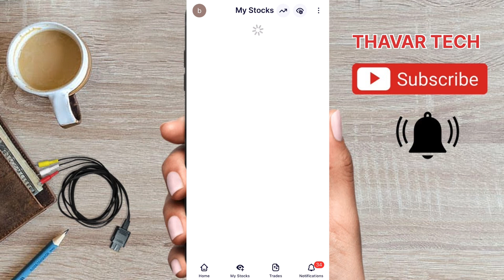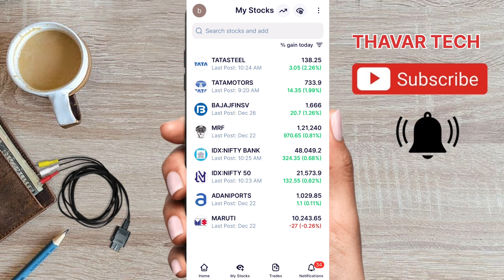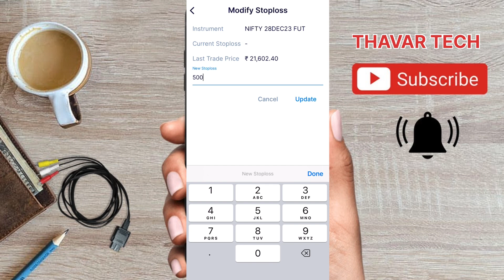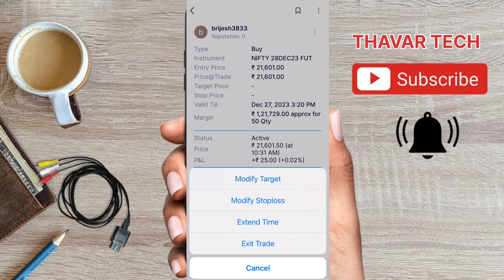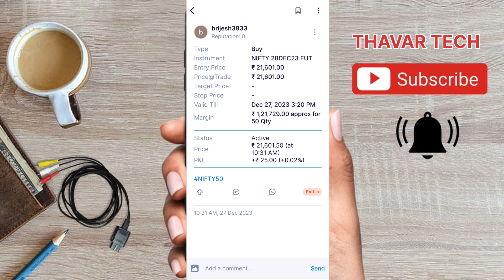Front page me Option Trading kaise kare | Front Page Trading app kaise use kare 2023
how to set up a paper trading account on tradingview,
how to get a demo account on tradingview,
how to open demo account on tradingview,
how to set up paper trading on tradingview,
paper trading in frontpage,
tradingview virtual trading app,
front page app me paper trading kaise kare,
how to learn paper trading in frontpage,
front page trading app id kaise banaye,
front page trading app se paise kaise nikale,
how to trade in frontpage app,
how to paper trading in frontpage,
virtual trading app for options iphone,
how to paper trade on tradingview on iphone,
how to use frontpage app in mobile,
f&o paper trading app,
best options paper trading app,
front page trading app tutorial,
best app for options paper trading,
paper trading app for options free,